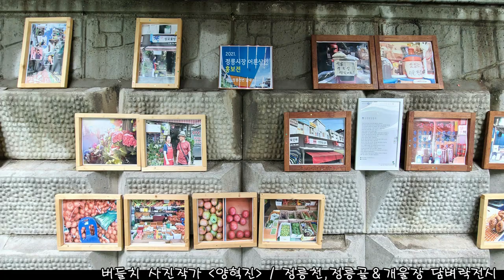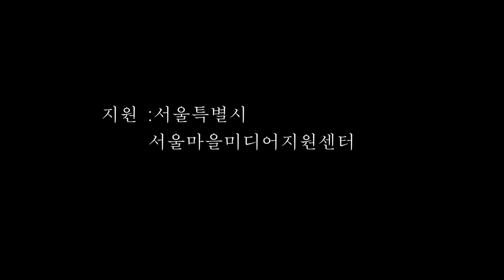[동네예술 영상을 채우다 5회] 정릉골 사진작가 양혁진님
사람들의 일상이 담긴 정릉천,
버들치 마을인 정릉골에서 사진작가로 활동하고 계시는
양혁준 사진작가 이야기 영상입니다.

-제작, 기획 : 성북마을방송 와보숑
-인터뷰, 편집  : 하종민